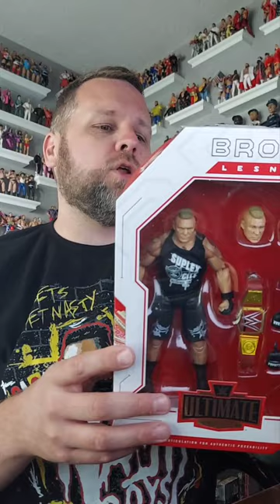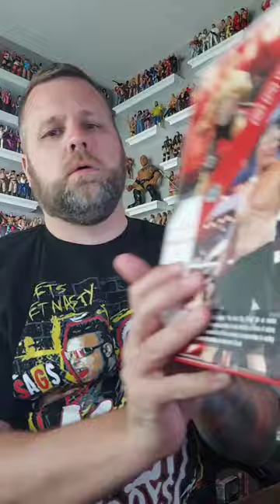WWE Mattel Ultimate Series 4 Brock Lesnar unboxing, review, and addition to my collection!